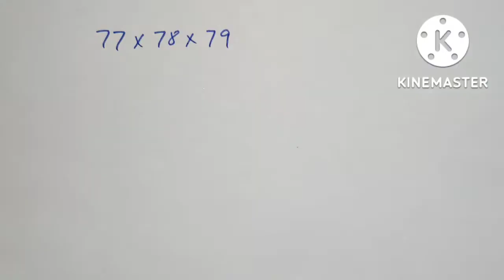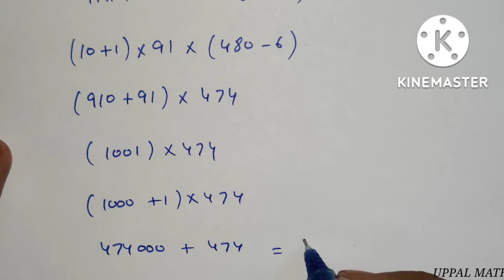Multiplication Without using Calculator| Compitition exams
Today we learn Multiplication without using Calculator, for government exams ,